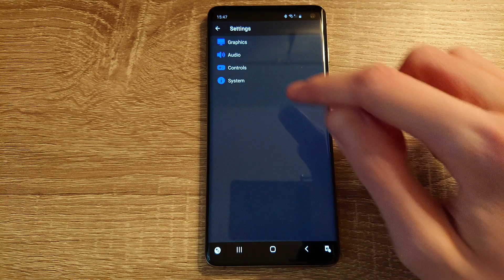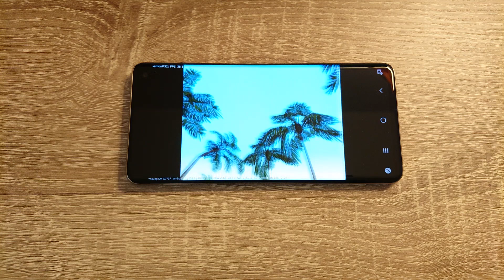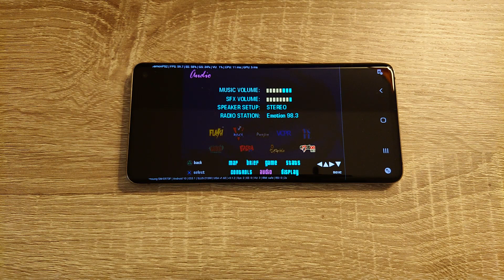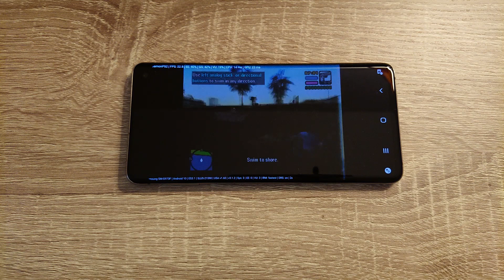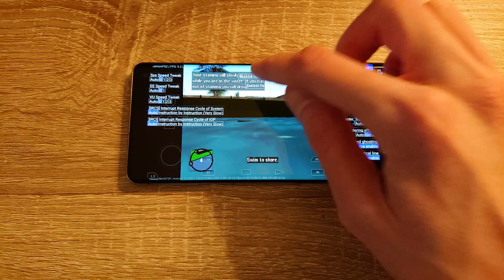Samsung Galaxy S10 (Exynos) - GTA Vice City Stories - DamonPS2 v3.1.2 - Test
Grand Theft Auto: Vice City Stories (PS2) test on Samsung Galaxy S10 (Exynos 9820) with Official Android 10. To open this game I used DamonPS2 v3.1.2 Emulator.